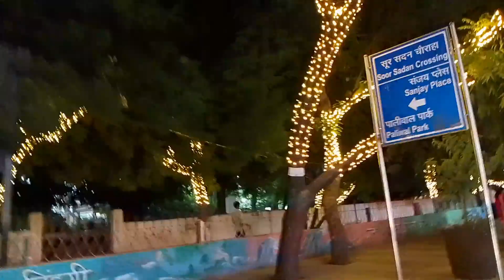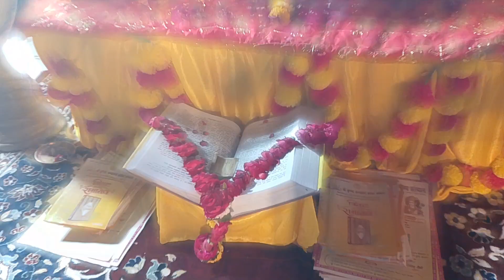हमारे यहां देखिए जनकपुरी कैसे सजाई जाती है 🎆 यहां 🙏🏻श्रीराम जी बारात लेकर आते हैं 🌹 देखना जरुर